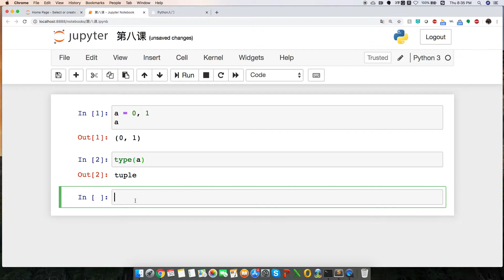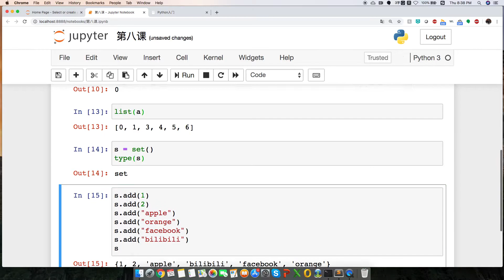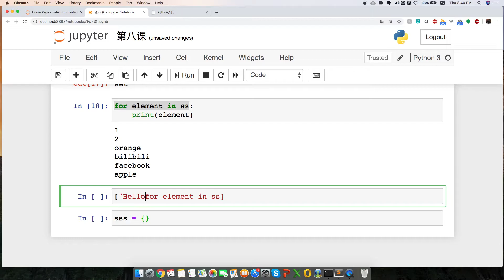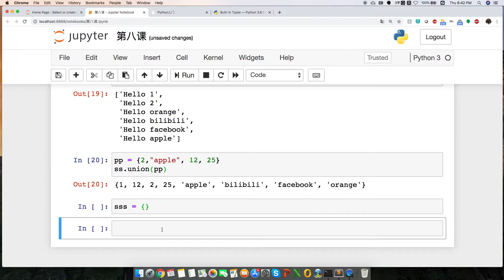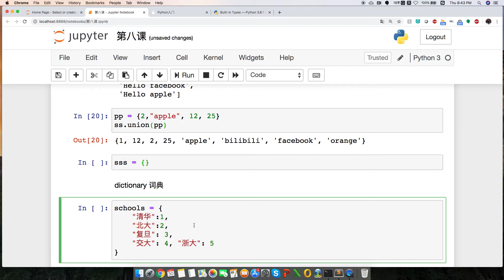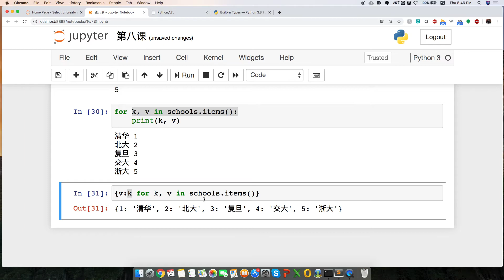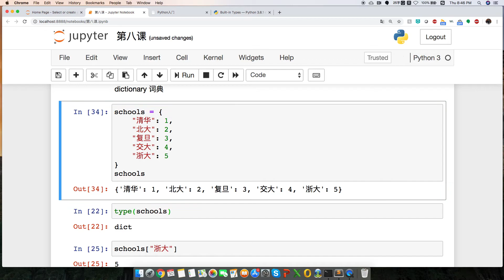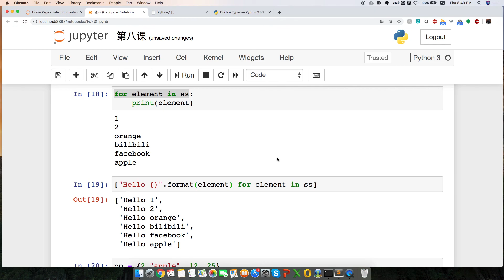Python入门第八课 tuple set dictionary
课程资料
《Python入门》，可复制链接后用石墨文档 App 或小程序打开